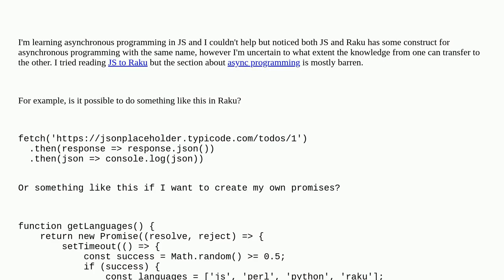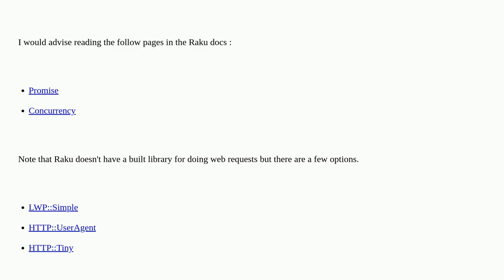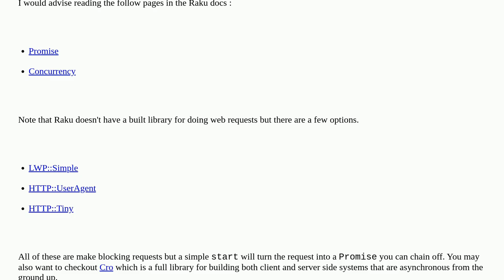How much does Raku's Promise construct share in common with JavaScript's Promises?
A special thanks goes out to the community

  rakudo javascript raku asynchronous promise